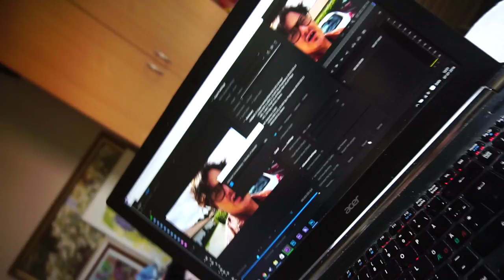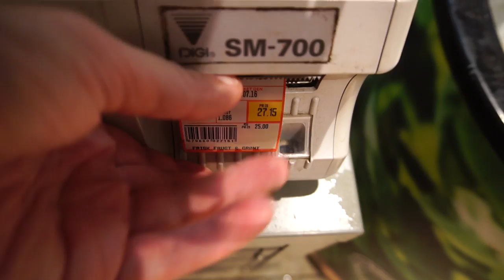DANMARKS YNGSTE VLOGGER